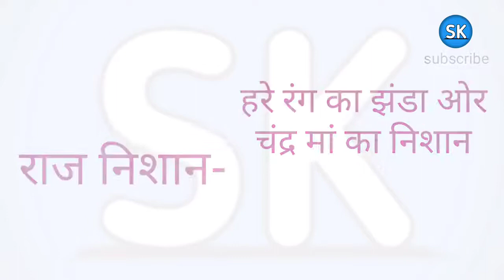Tanwar Tomar vansh ka Gotra pravradi | tomar rajput | tomar rajput history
Jay mataji ki sa me hu shaktisinh kumpavat aj hum Jane ge Tanwar Tomar vansh ke goutra ke bare me.

MY GEARS:-

50MM LENS

CAMERA TRIPOD

TRIPOD FOR MOBILE

VLOG GORRILA POD